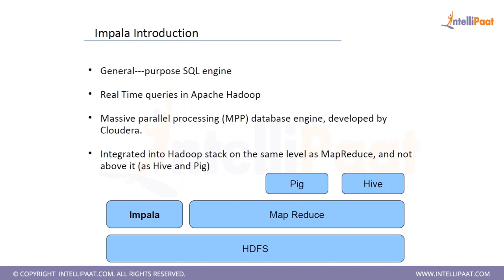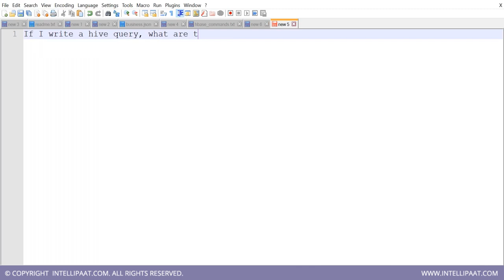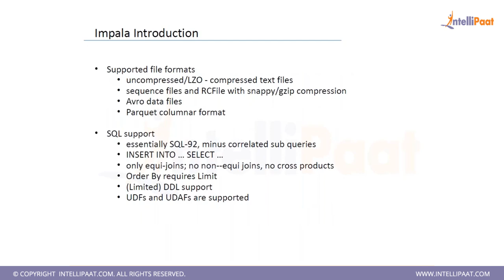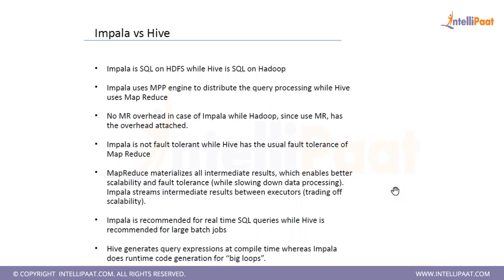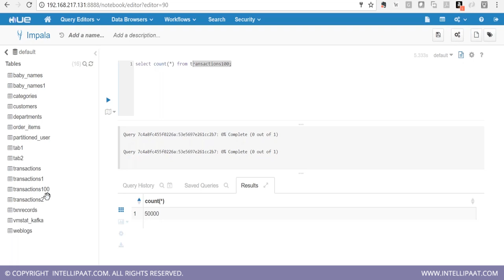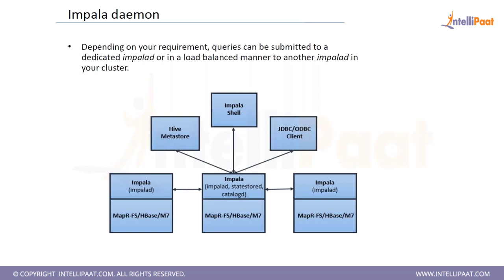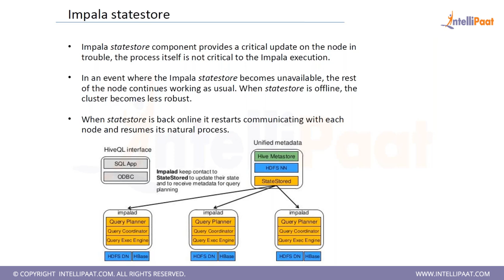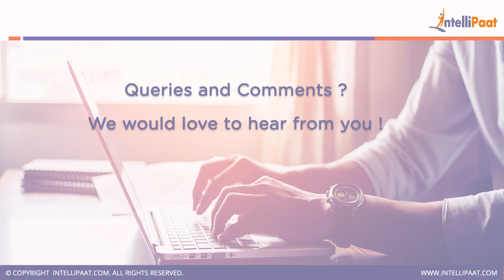Impala Tutorial | Hadoop Impala Tutorial | Hadoop for Beginners | Hadoop Training | Intellipaat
This tutorial on Impala explains the architecture of Impala, how it solves the real time queries problem and how it compares with hive. This Impala tutorial also explains impala core components, metadata caching in impala.
Interested to learn Big Data Hadoop still more? Please check similar What is Hadoop, Hadoop Mapreduce and other Hadoop training Blogs

This Big Data Hadoop Tutorial for Beginners video helps you to learn following topics:
00:26- Introduction to Impala
07:00 – Hive Query
12:25 – Impala Vs Hive
19:02 – Impala Core Components
20:26 – Impala Daemon
22:02 – Impala Statestore
26:36 – Impala Metadata

Got any questions about Impala? Ask us in the comment section below. Are you looking for something more? Enroll in our Hadoop Developer training course and become a certified Hadoop Expert It is a 30 hrs instructor led training provided by Intellipaat which is completely aligned with industry standards and certification bodies
 Intellipaat Edge
1. 24x7 Life time Access & Support
2. Flexible Class Schedule
3. Job Assistance
4. Mentors with +14 yrs industry experience
5. Industry Oriented Courseware
6. Life time free Course Upgrade
Hadoop is a disseminated registering framework that chips away at ware equipment on a scale and speed that is quite recently unrealistic for other database preparing frameworks to coordinate. Because of this there is a gigantic interest for Hadoop Developers who can send Hadoop on a huge scale. This Hadoop Developer internet preparing outfits you with the correct ranges of abilities expected to take the Professional Hadoop Developer Cloudera Certification. This Hadoop Certification preparing is your travel permit to the most looked for after employments in the Big Data world.
 What you will learn in this course?
This course will be covering following topics:
Take in the Hadoop Architecture and Hadoop fundamentals for amateurs
1.Learn what is Hadoop, HDFS and MapReduce structure 2.Compose MapReduce programs and send Hadoop groups 3.Create applications for Big Data utilizing Hadoop Technology 4.Create YARN programs on the Hadoop 2.X variant
5.Work on Big Data investigation utilizing Hive, Pig and YARN 6.Coordinate MapReduce and HBase to do propelled utilization and Indexing
7.Learn essentials of Spark system and its working 8.Comprehend RDD in Apache Spark 9.Learn Hadoop advancement best practices